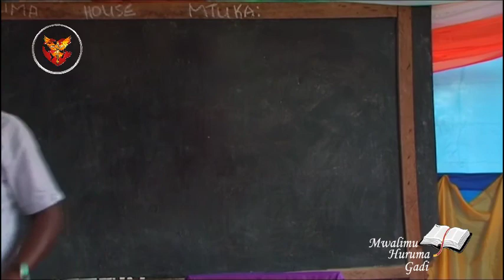MAISHA YA MKRISTO NA UFALME WA MUNGU | MWL. HURUMA GADI | 11.08.2020